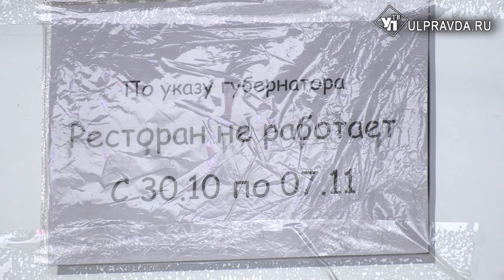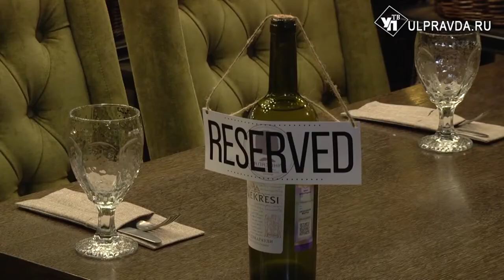По QR-кодам и малыми группами. Какие решения приняли на штабе по комплексному развитию региона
Алексей Русских открыл заседание штаба по комплексному развитию региона с вопросов о ситуации по коронавирусу.